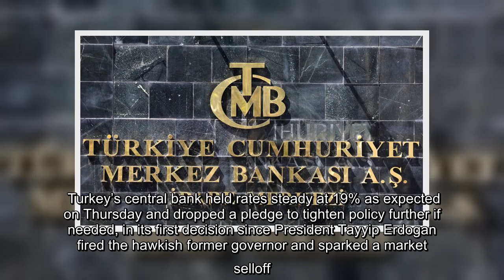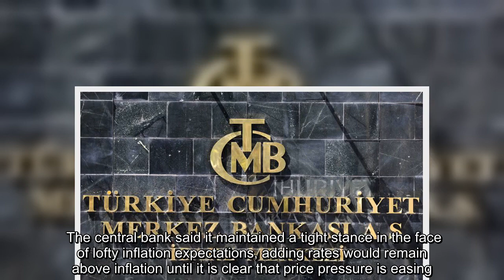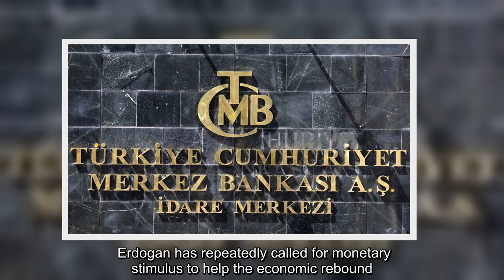In a blow to Turkish Central Bank credibility, new governor drops pledge of tighter monetary policy